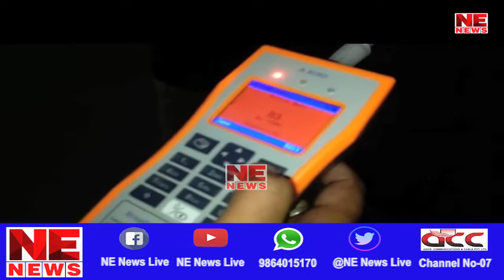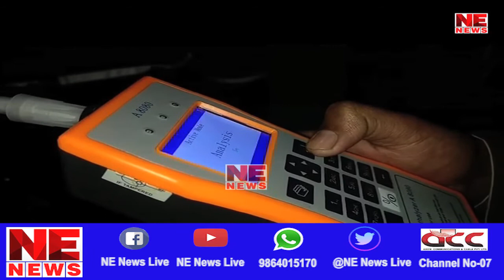সুৰাপায়ী চালকৰ বিৰুদ্ধে অভিযান তীব্ৰ